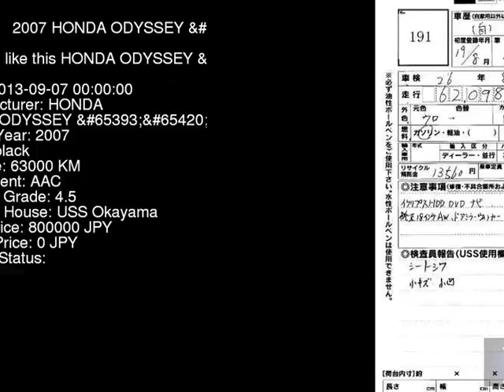2007 HONDA ODYSSEY _ RB1